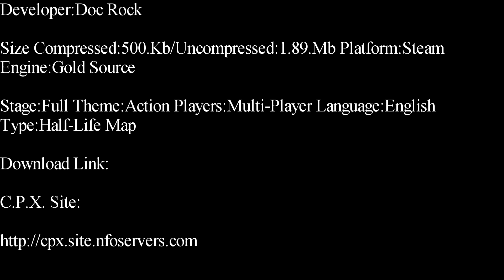Half-Life-Colorscale Deathmatch Map Showcase